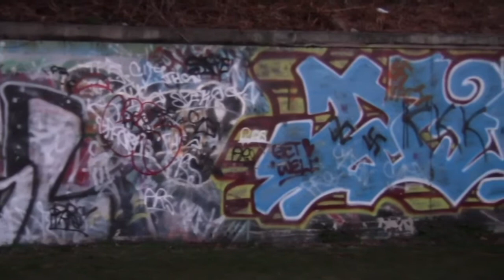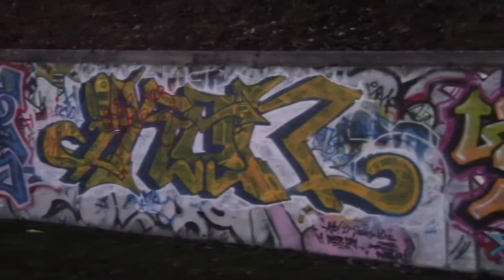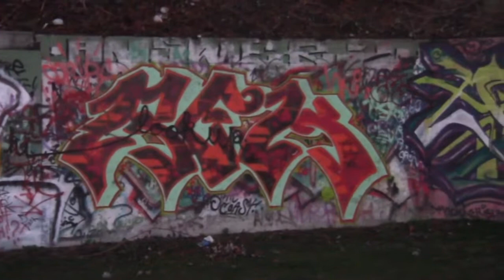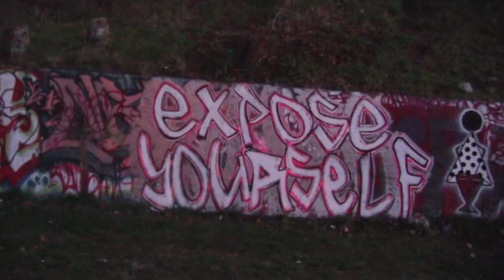PR Graffiti Inc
one long wall ... many colors